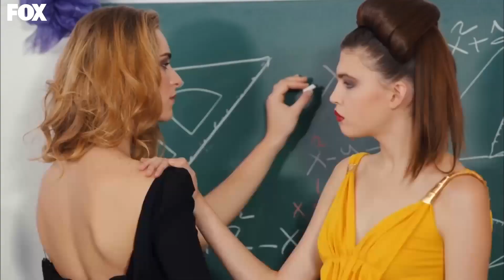Oyku Cortó La Colección De Monica - Amar Es Primavera Capitulo 31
GÉNERO: JUVENTUD
PRODUCIDO POR: SUREC FILM
PRODUCTOR: EDA TEKSOZ
ESCENARIO: FETHI KANTARCI